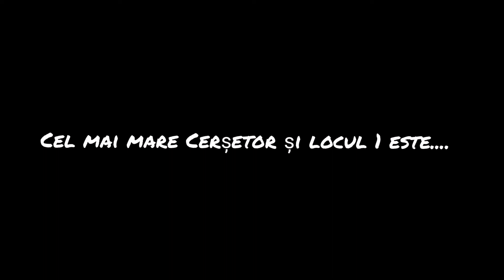top5 cei mai mari cersetori de abonati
Acesta este un canal despre Brawl Stars!

11 ani

De pe ce filmezi?
Filmez de pe un telefon:Huawei Nova 5T

InShot VIP

De pe ce faci bannere si logouri?

🚫NU accept comentarii stupide

🚫NU dau add

CursedKiwi #1057
cursedkiwibs

Muzica Freestyler

Cine vrea sa postez NBA 2K22 Sa scrie in comm